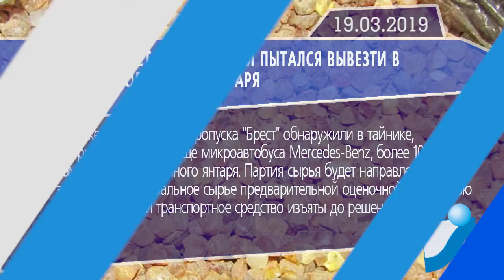Новостная лента Телеканала Интекс 19.03.19.